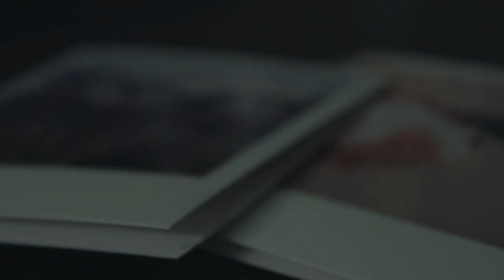DRAKE - DOING IT WRONG [MUSIC VIDEO]